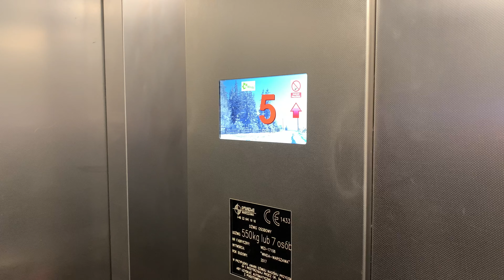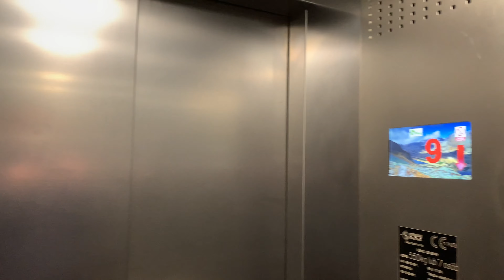Winda-Warszawa - Kulczyńskiego 12, Warszawa (Warsaw in Poland)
Ponieważ w ostatnim czasie wrzuciłem sporo starych dźwigów, dzisiaj serwuję dla odmiany coś nowego :) Osobiście mam niejednoznaczny stosunek do wind produkcji W-W - niektóre są żenująco słabe, niektóre zaś naprawdę mi się podobają (np. szybki dźwig na Rembielińskiej 14). Bohaterka dzisiejszego filmu zalicza się do drugiej grupy - działa absolutnie bez zarzutu, co więcej, byłem pod wrażeniem przyspieszenia i płynności podczas zmiany prędkości jazdy. Za ten dźwig producentowi i monterom należą się absolutne brawa.

Przy okazji, blok, w którym jeździ ta winda, jest cichym bohaterem klasyka pt. "Alternatywy 4", wielokrotnie znajdując w tle podczas scen kręconych na powietrzu ;)

Winda - Warszawa
Rok instalacji (year of installation): 2017
Udźwig (capacity): 550 kg lub 7 osób
Piętra (floors): 0, 1, 2, 3, 4, 5, 6, 7, 8, 9